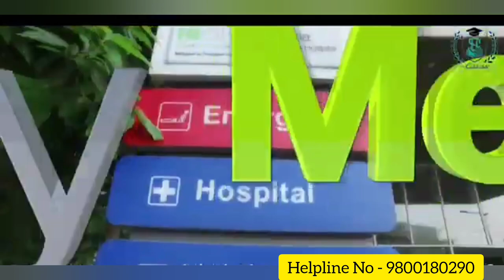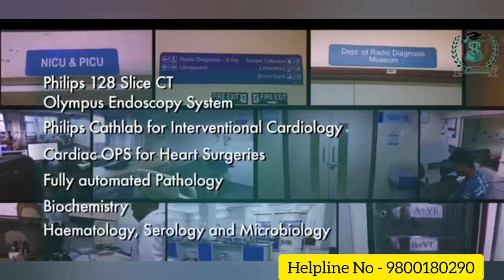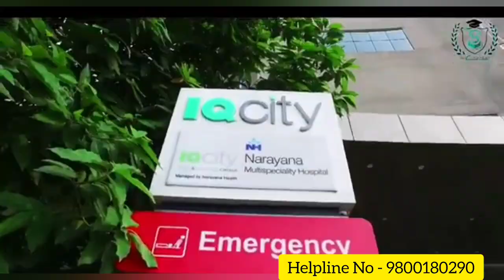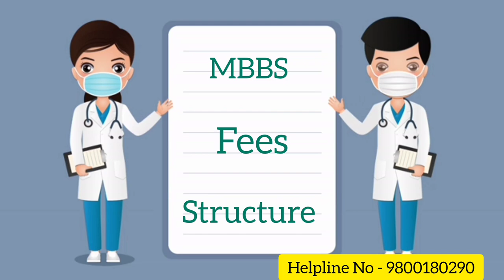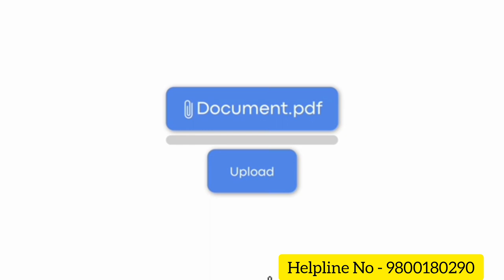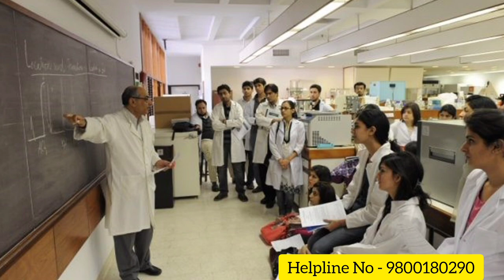Top Medical and Nursing College in Durgapur West Bengal | Best Medical Colleges in Durgapur for MBBS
The Ultimate Guide to the Best Medical Colleges in Durgapur for MBBS 2024

🏥 Best Medical College In Durgapur West Bengal for MBBS 2024

🏥 Top Medical And Nursing College In Durgapur West Bengal India

Are you aspiring to pursue MBBS in 2023? Look no further! In this comprehensive video, we dive deep into the realm of the best medical colleges in Durgapur for MBBS 2023 and unveil the top medical and nursing college in Durgapur, West Bengal. Join us on this enlightening journey as we explore the key features, admission

Best Medical Colleges in Durgapur for MBBS 2024,
Top Medical and Nursing College in Durgapur WB - Ultimate Guide,
Unveiling the Best Medical Colleges in Durgapur for MBBS 2024,
Top Medical and Nursing College in Durgapur WEST BENGAL,
Discover the Top Medical and Nursing College in Durgapur WB,
Jaw-Dropping Facts about the Best Medical Colleges in Durgapur for MBBS 2024,
Top Medical and Nursing College in India,
Top Medical and Nursing College in Durgapur WB Exposed,
Shocking Truth about the Best Medical Colleges in Durgapur for MBBS 2024.

mbbs,
medical colleges,
medical colleges near me,
best medical colleges,
mbbs admission,
good medical colleges,
medical courses after 12th without neet,
medical courses without neet,
mbbs course,
private medical colleges with low fee structure,
top medical colleges
bachelor of medicine bachelor of surgery,
bachelor of surgery,
mbbs counselling,
top medical colleges in India,
best medical colleges in India,
doctor courses after 12th without neet,
mbbs admission 2024 apply online,